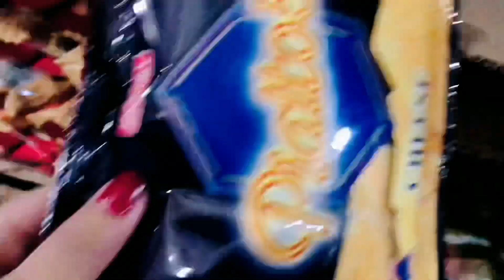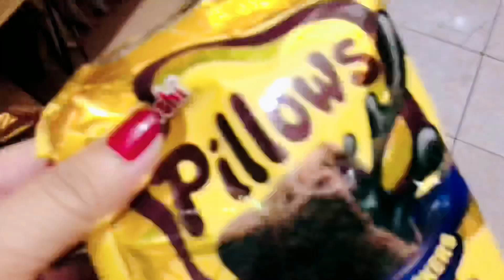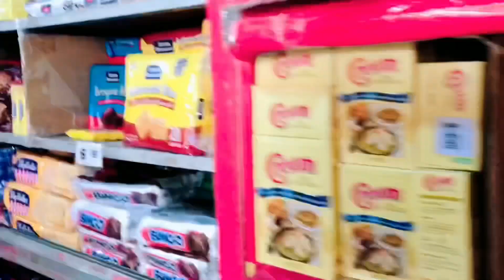CHECHERIA NG PINAS